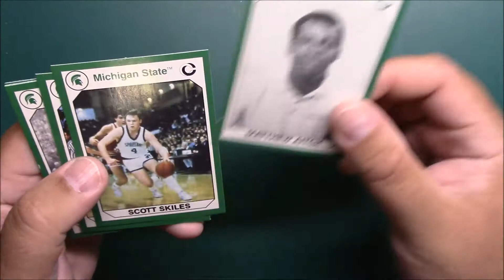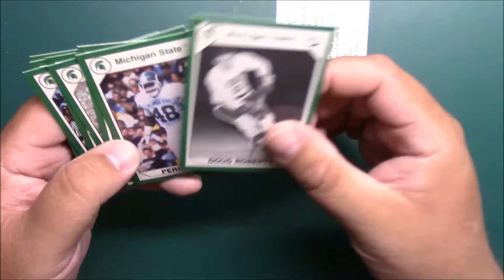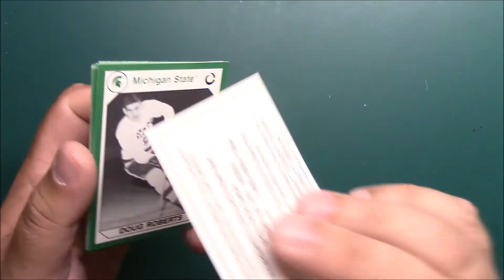Ben's Pack A Day #112 Michigan State University Cards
Another pack from the package sent by Webb of Cards. I hope to have a video of opening a pack of cards every day. Yea seven days a week. Make sure to comment as I will be doing random drawings for people that interact with me on these videos. Wanna send some cards or packs my way. Send them to the address below. Always need Cubs cards, Fred McGriff, Orel Hershiser, Deion Sanders, Jim McMahon, Heah Bell and any players with people that have Martin for a last name.

BenG76
974 E. Stuart Dr.